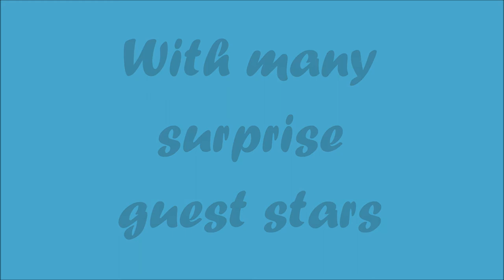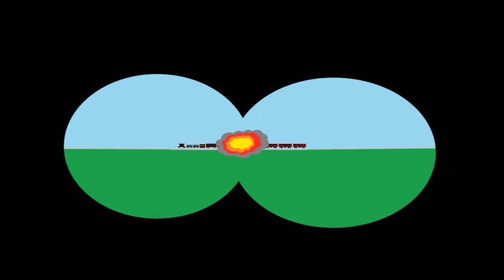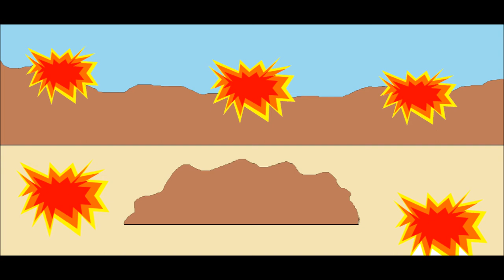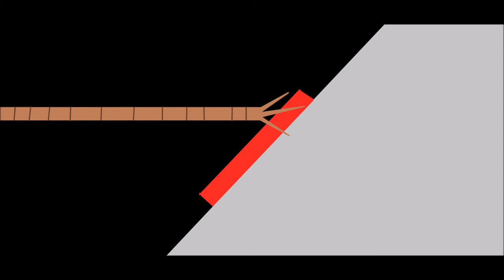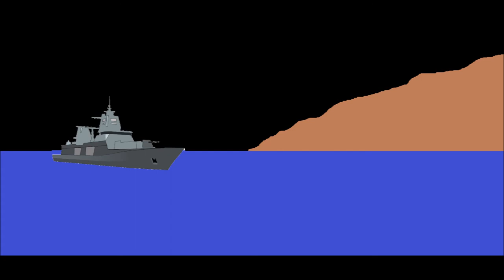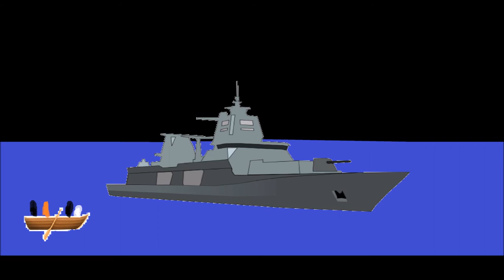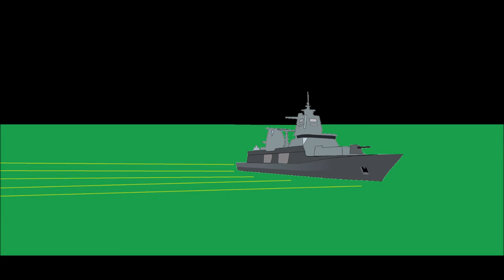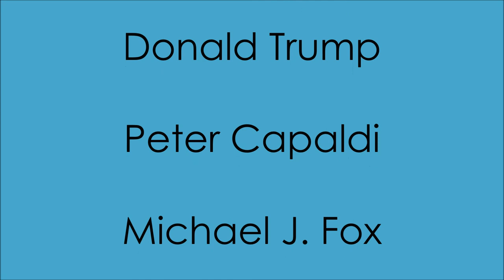Sam Seagull & Friends (Short Film, 2016)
This was a personal project I made during late while I was on school holidays. I was inspired to do this "animation" parody after coming across a animated TV series called 'The Adventures of Paddy the Pelican' from 1950. The cartoon is highly regarded as one of the worst, if not, the worst cartoon series ever made. Done in the show's signature elements such as improvised lines, little to no music, and improvised sound effects [with the minor exception of the shot film being in colour]. Looking back at it, while it is a bit too long, the ridiculous plot and sheer absurdity of the short film is enough to laugh and make jokes about with friends.

Directed, Animated, Edited, and Voice Acted By
MICHAEL WOODS

"Dill Pickles"
Hefttone Banjo Orchestra

"Persian Lamb Rag"
Hefttone Banjo Orchestra

All following real life people such as William McGonagall, Jon Pertwee, Patrick Troughton, Sylvester McCoy, Donald Trump, Peter Capaldi, Michael J. Fox, Michael Bay, Adam Sandler, and the members of the Canadian rock band Nickelback. Are all for comedic entertainment purposes only and do not represent all real life people.

In Tribute to Sam Singer (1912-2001) "The Ed Wood of Animation".